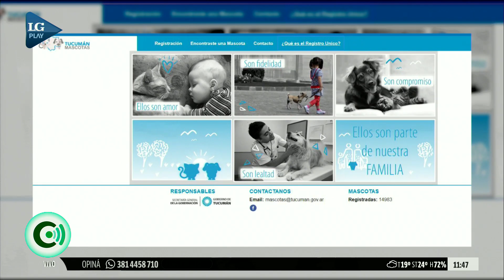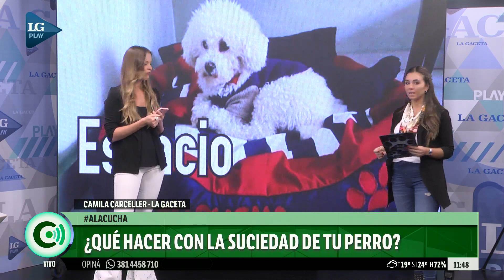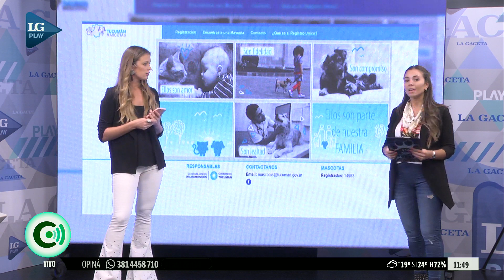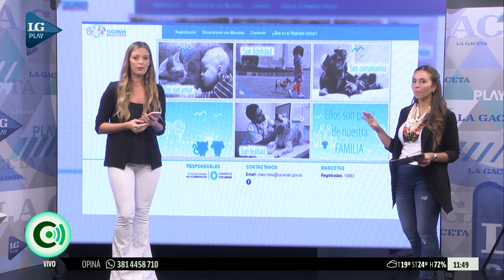A la cucha: ¿De qué se trata la tenencia responsable de mascotas?